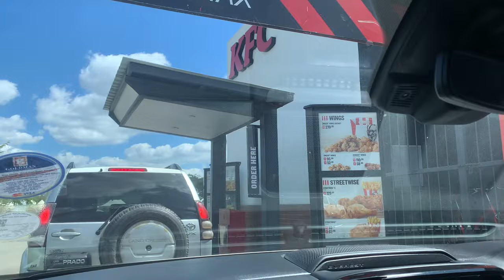A day in the life/ mini vlog / going to the movies// physio therapy session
Hey guys. So this is my first ever vlog! Don’t judge me 💀😂. Thank you Bernice for lending me your voice for the VO🫶🏼